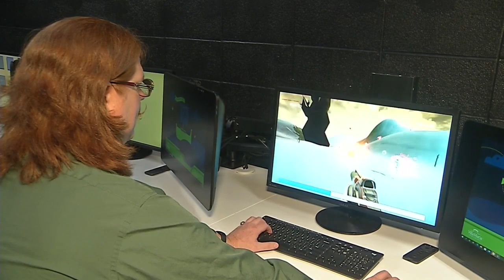Villa Maria College unveils new Digital Media Art Center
Students at Villa Maria College now have access to a brand-new Digital Media Art Center. The school cut the ribbon on its new facility Tuesday morning, which features state-of-the-art equipment for its animation, game design and digital filmmaking programs.